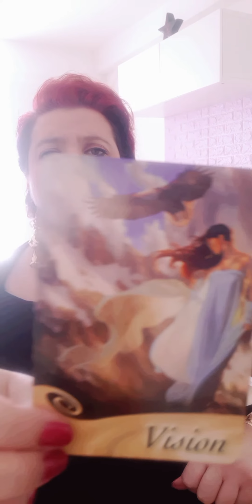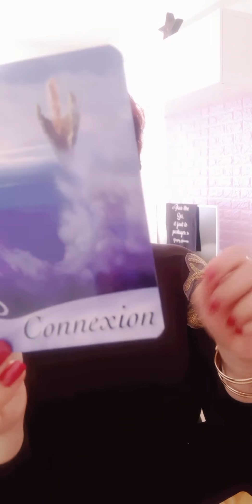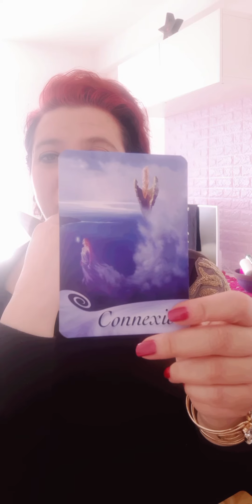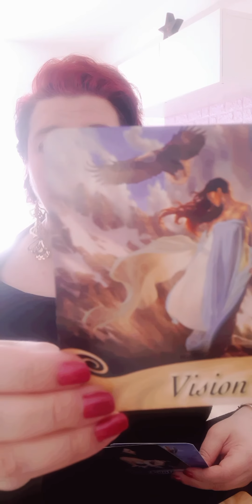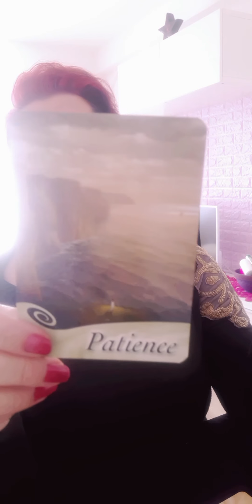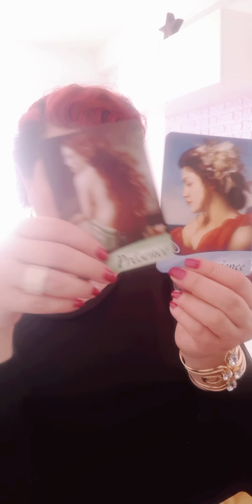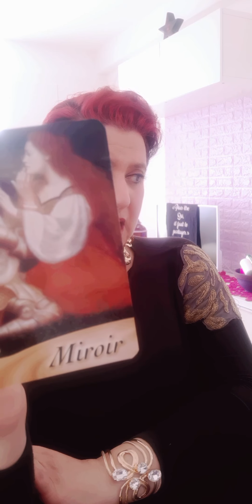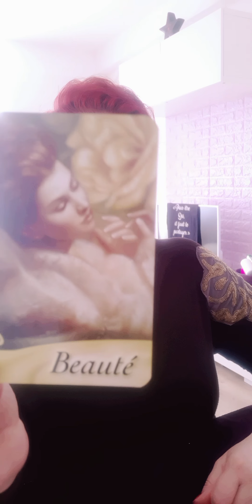A quoi bon tout ça ? Je ne sais plus quoi comprendre...